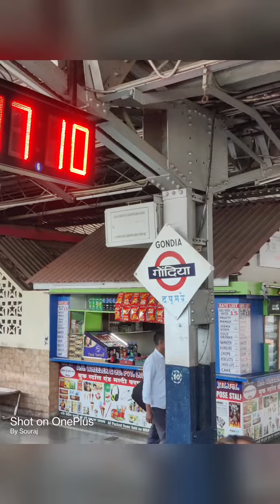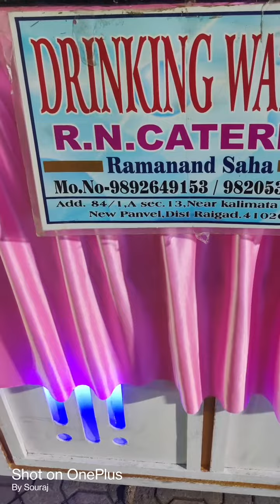Mumbai trip in a short video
In this video i try to cover some beautiful places of Munbai which i have visited in my Mumbai journey in the month of May..